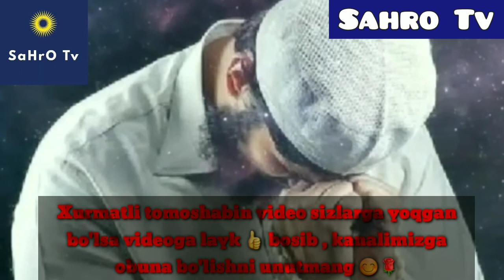Qora shim ...😭| К,ора Шим...😭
Video sizga yoqgan bo'lsa layk bosib , Obuna bo'lishni unutmang